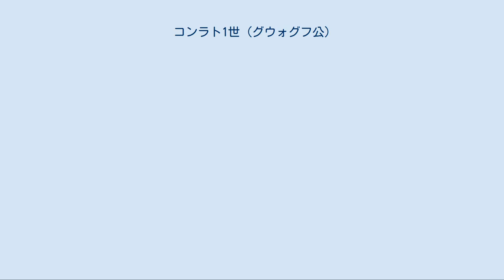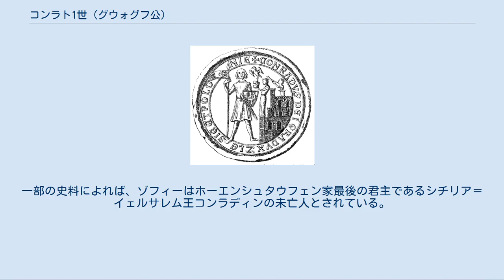コンラト1世 (グウォグフ公)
シロンスク・ピャスト家
コンラト1世の印璽、1253年 コンラト1世（Konrad I głogowski、1228年/1231年 - 1274年頃8月6日）は、グウォグフ公（在位：1251年 - 1274年頃）。
ヴロツワフのヘンリク2世（敬虔公）の4男、母はボヘミア王オタカル1世の娘アンナ。
 1241年4月9日のレグニツァの戦いで父が戦死すると、幼いコンラトと弟のヴワディスワフは長兄ボレスワフ2世の後見のもとにおかれた。
世襲領の分割による公国の弱体化を回避するため、ボレスワフ2世は母アンナの承認を得て、コンラトを勉学のためと称してパリへ送った。
この地でコンラトは聖職者になるための教育を受けた。
ところが1248年、コンラトは長兄ボレスワフ2世が三兄ヘンリク3世に領地の一部を分割したと知ると、シロンスクに帰国して自分にも領地を分け与えるよう要求した（次兄ミェシュコは1242年に死去、ルブシュは長兄に併合された）。
 まもなくコンラトは上の兄二人の協定によってボレスワフ2世の庇護下におかれることになり、長兄の共同統治者の地位を得た。
弟を何とか厄介払いしたいボレスワフ2世は、コンラトに聖職者になるよう様々な役職を持ってきた。
グウォグフ聖堂の首席司祭、バイエルンのパッサウ司教などである。
しかしコンラトは聖職者の道を歩む気はなく、あくまで領地の分割を要求して、ついにはボレスワフ2世と紛争を起こすに至った。
 1249年6月、コンラトは北隣のヴィエルコポルスカに逃亡し、プシェミスウ1世（妹エルジュビェタの夫）の支援を得てビトム・オジャンスキ（ボイテン・アン・デア・オーダー）の奪取に成功した。
コンラトとヴィエルコポルスカ諸公との盟友関係は、コンラトとプシェミスウ1世の妹サロメアとの結婚によってさらに強化された。
またコンラトは同じくボレスワフ2世と敵対していたもう一人の兄ヘンリク3世とも連携した。
 多くの同盟者達、そしてグウォグフの都市民が起こした反乱のおかげで、コンラトのボレスワフ2世に対する1251年の遠征は大成功に終わった。
ボレスワフ2世は敗北を認め、コンラトにグウォグフとその付属地域からなる公国を与えた。
しかし、コンラト1世とボレスワフ2世との関係は、その後もコンラト1世が死ぬまで緊張関係にあった。
1257年、コンラトはボレスワフ2世をレグニツァ城から誘拐した。
ボレスワフ2世はいくらかは不明だが保釈金を払い、数ヵ月後に釈放された。
この出来事がボレスワフ2世にとって不愉快きわまりないものだったことは間違いなく、1271年にはコンラト1世の領地からボレスワヴィエツとブブルを奪っている。
 1260年以後、ボヘミア王オタカル2世がシロンスクに政治的関心を強めはじめると、コンラト1世はボヘミアと親しい関係を築くようになり、自分の領国にドイツなど外国からの移民を奨励した。
こうした移民政策のおかげで、1253年にはグウォグフにもマクデブルク法が適用された。
また長兄ボレスワフ2世とは対照的に、コンラト1世はヴロツワフ司教トマシュ1世を熱心に支持した。
しかし1268年に同司教が死ぬと、コンラト1世は自分が司教に与えた特権を平気でないがしろにし始め、後任の司教トマシュ2世ザレンバとは紛争状態になった。
 晩年、コンラト1世はジェロナ・グラに教会（現在は聖堂）を建立し、これを聖人となった父方の祖母シロンスクのヤドヴィガに捧げた。
同教会はコンラト1世の死後20年経って、コンラト1世の長男ヘンリク3世の時代に完成した。
 1246年、ヴィエルコポルスカ公ヴワディスワフ・オドニツの娘サロメアと最初の結婚をし、6人の子供をもうけた。
 アンナ（1250年/1252年 - 1272年） - 1260年、上バイエルン公兼ライン宮中伯ルートヴィヒ2世と結婚 エウフェミア（1254年1月12日 - 1275年以前） - 1266年、ゲルツ伯アルブレヒト1世と結婚 ヘンリク3世（1251年/1260年 - 1309年12月9日） コンラト2世（1252年/1265年 - 1304年10月11日） プシェムコ（1255年/1265年 - 1289年2月26日） ヤドヴィガ（1265年? - 1318年6月9日） - 1283年よりヴロツワフの聖クララ女子修道院長 1271年までにランツベルク辺境伯ディートリヒの娘ゾフィーと再婚した。
一部の史料によれば、ゾフィーはホーエンシュタウフェン家最...